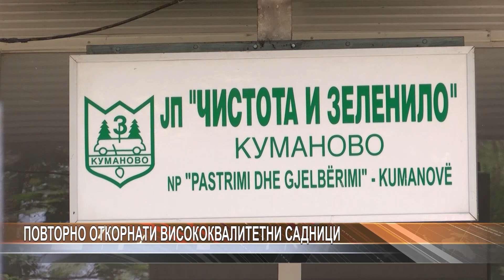Повторно откорнати висококвалитетни садници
Несовесни граѓани повторно уништија триесетина висококвалитетни садници, информираа денеска надлежните од јавното претпријатие „Чистота и зеленило“. И покрај апелите за зачувување на засадените садници, сепак тие се уништуваат. Во меѓувреме, екипите на комуналното претпријатие садат нови дрвореди во централното градско подрачје.